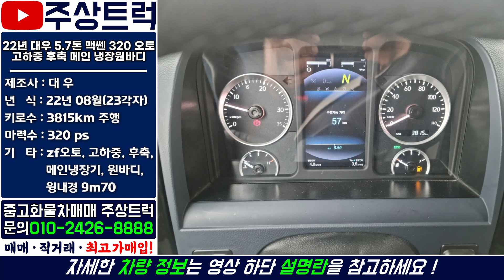완전 신차입고! 중고화물차 주상트럭! 22년 대우 5.7톤 맥쎈 320 오토 고하중 후축 메인 냉장원바디 9m70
ㆍ 매물번호: 1-144번
ㆍ​ 차   명 : 대우 5.7톤 맥쎈 320 오토 고하중 후축 메인 냉장원바디 9m70
ㆍ​ 연   식 : 22년 08월(23년 각자)
ㆍ​ 키로수 : 3815km
ㆍ​ 기   타 : 오토, 고하중, 후축, 메인냉장기, 원바디, 윙내경 9m70

2.5톤 ~ 25톤 중고트럭 영업용번호판 개별넘버